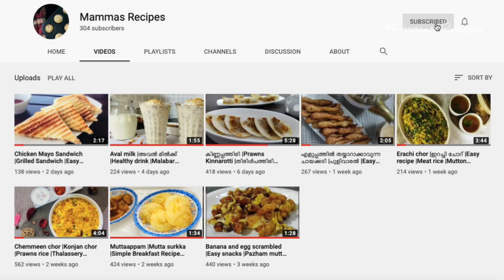Fish Biriyani | Thalassery special | തലശ്ശേരി മീൻ ബിരിയാണി | How to make Biriyani | Mammas Recipes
Find more recipes